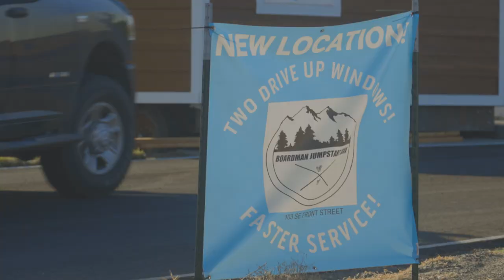This Is Boardman Oregon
This is Boardman.

It truly is a special place, filled with an abundance of opportunity.

**PLEASE NOTE, SOME OF THESE VIDEO CLIPS WERE FILMED PRE-COVID**